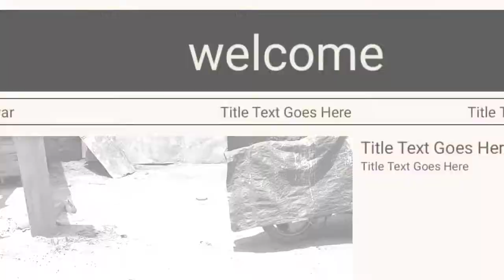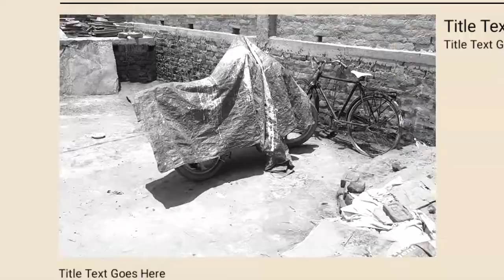my house tour | ghumakkad Sujeet babu blogg